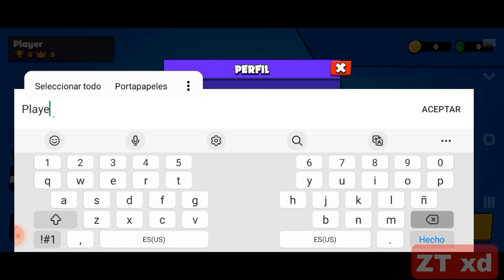¿¿La mejor COPIA de STUMBLE GUYS?? ULTIMATE GUYS.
Hoy probare la copia rtx de stumble guys¿Valdra la plena? Descubrelo dandole like al VIDEO.

Recuerda que Dios te Ama ;)